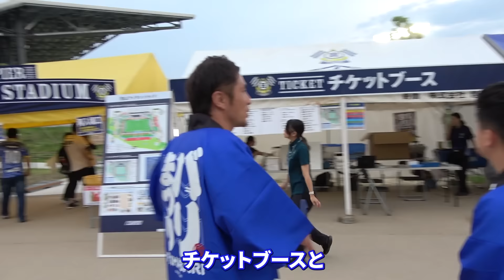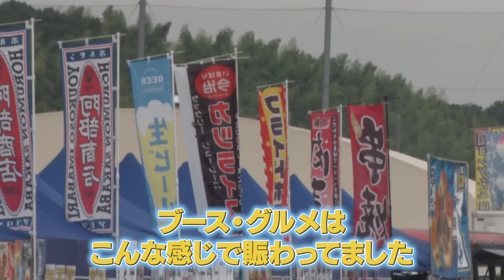【夢が叶いました】審判あるあるの少年が、Jリーグの本当の審判になった日。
FC今治
J3で5年目のシーズンを迎えるFC今治。昨シーズンは4位に終わり、勝ち点差わずか３でJ2昇格を逃し、現在4位。(7/10現在)

» おすすめサプリ 「VITAS」

【Amazon】
・プロテイン(キウイ風味)
・プロテイン(ブルーベリー風味)
・EAA(みかん風味)
・EAA(ヨーグルト風味)
・シトアル